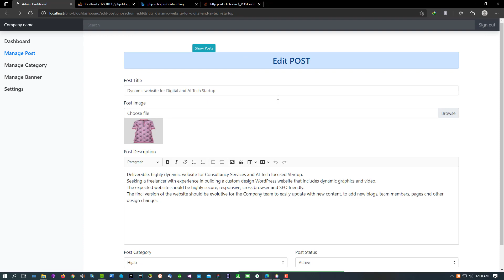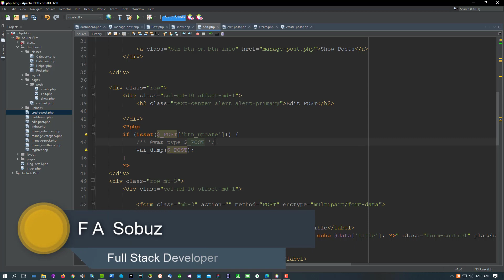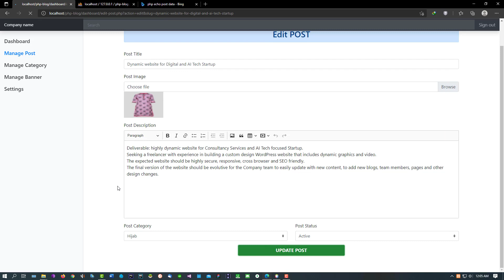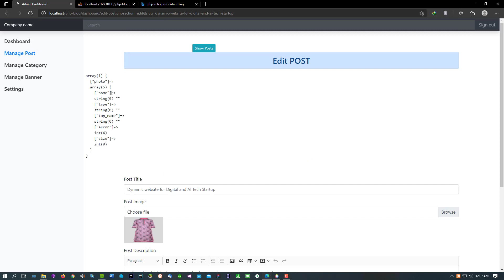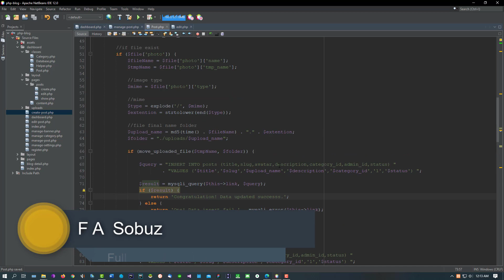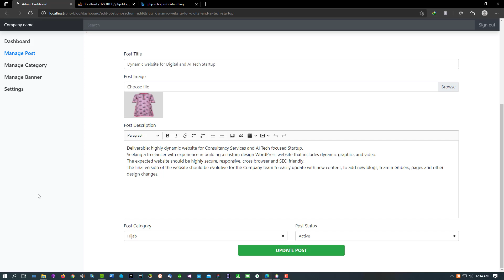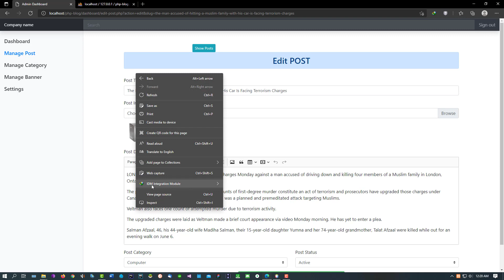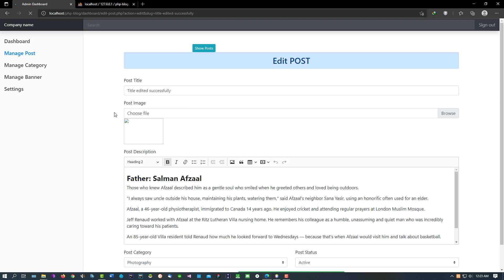#16. php oop blog project ( edit data part -2 )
Learn PHP with projects in object-oriented programming for beginners to advanced
prevent SQL injection
edit data
unlink image
active status
inactive status
delete post
PHP form create
install CKEditor
PHP admin panel
create database
delete database
create table
while for, for each
PHP conditions
PHP if, else, else if, switch, comment
This playlist will learn you to get a job as a freelancer

N.B.: brackets get stopped supporting so download NetBeans ide. it is free and best for PHP.

PHP real-life projects
blog with PHP oop
e-commerce with PHP oop and MySQL database